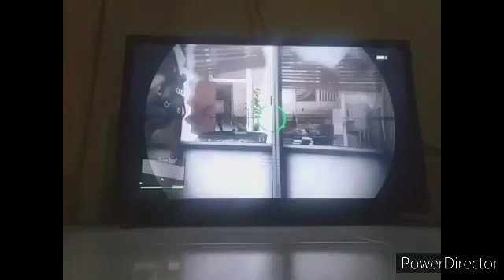Brawl Stars episode 21 Time to Splash Sandy Battle Other Player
Alright time to play this game again I love this game a lot is fun will I want get a new brawler maybe I play another game playstation 3 play samurai warriors 4 empires and Yakuza 0 anyway well I play a lot fun game I level up so yeah guys enjoy make sure subscribe and leave a like I talk you guys latter